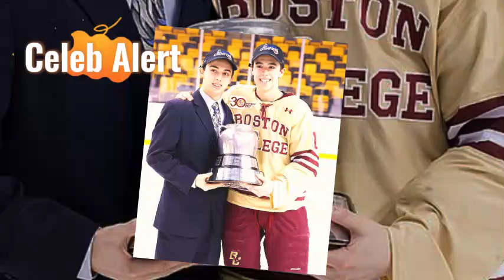Johnny Gaudreau's Wife Meredith Speaks After NHL Star's Fatal Cycling Accident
Tragedy has struck the hockey world, and hearts are heavy as Meredith Gaudreau, wife of late NHL star Johnny Gaudreau, shares a deeply emotional tribute following his untimely passing. Stick around to hear Meredith’s heart-wrenching words after the unimaginable loss of her husband and his brother Matthew, just hours before a family wedding.